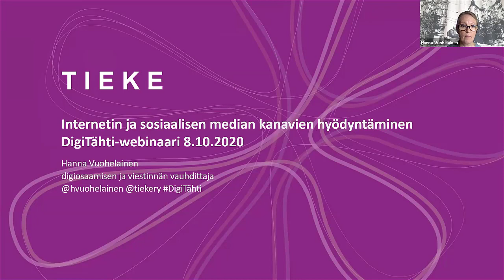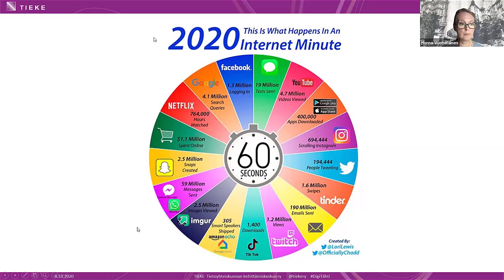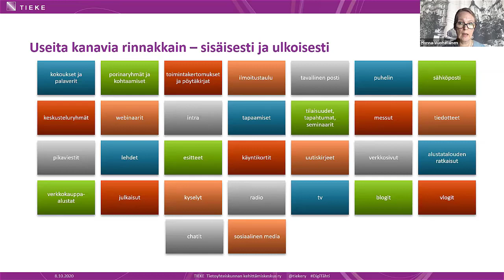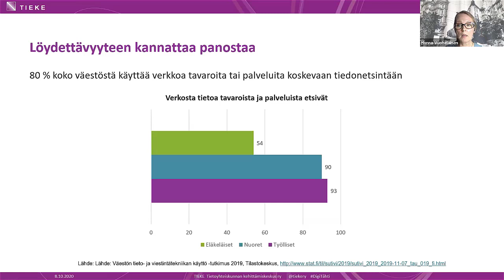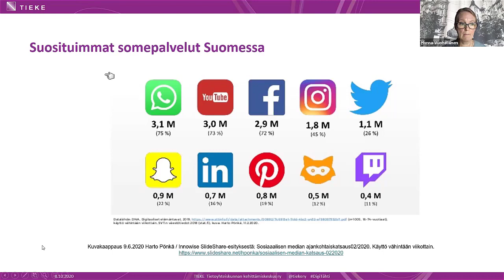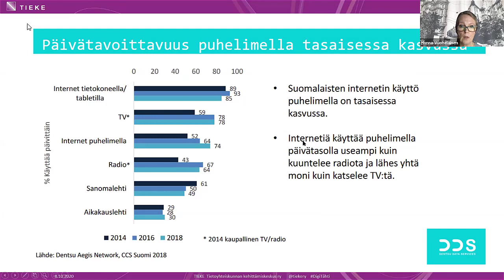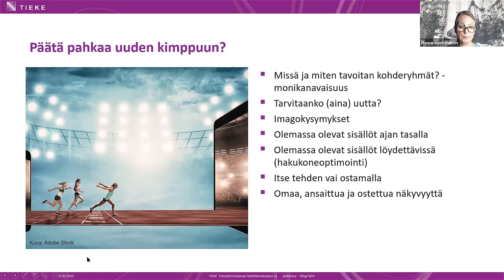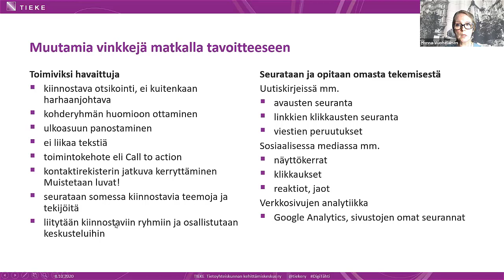Internetin ja sosiaalisen median kanavien hyödyntäminen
DigiTähti-webinaari
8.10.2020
Hanna Vuohelainen, TIEKE